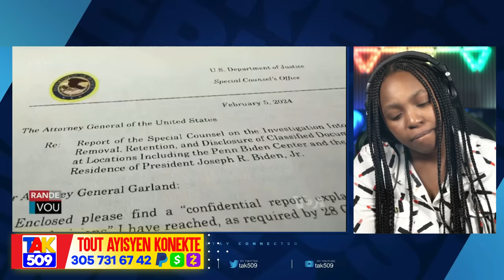Bravo..Jounalis yo..Men video nèg ki touye BSAP yo..Gwo tansyon sou Kanal la /Fouco